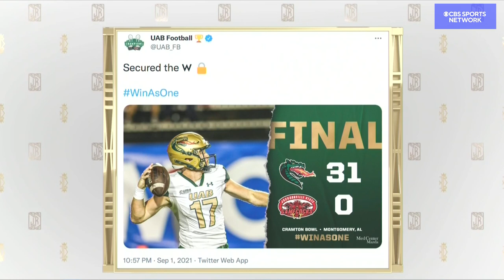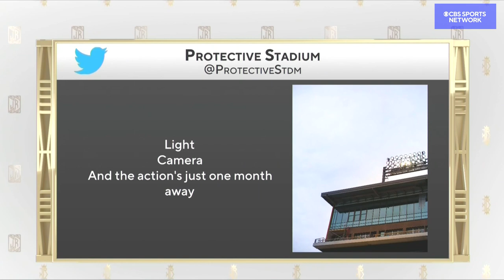Bill Clark on UAB Football | The Jim Rome Show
Head coach of the UAB Blazers football team joins Jim Rome to discuss UABs plans for the college football season.